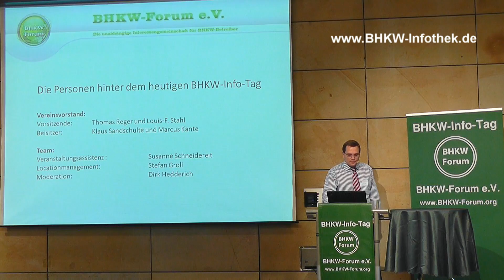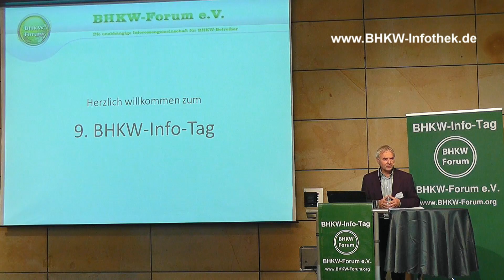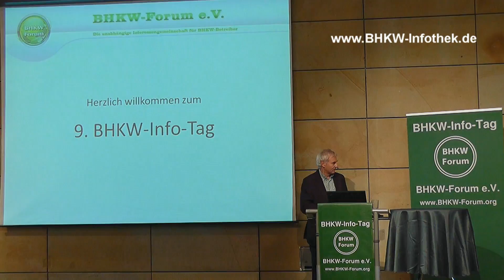Begrüßung zum 9. BHKW-Info-Tag 2013 und Vorstellung regionaler Projekte in der Metropolregion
Aufzeichnung von den 9. BHKW-Info-Tagen aus dem Jahr 2013